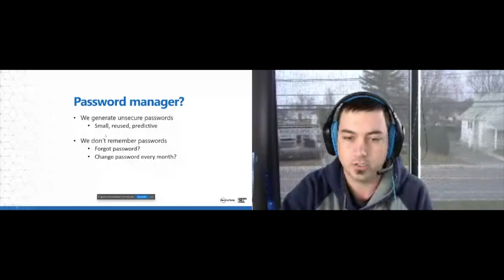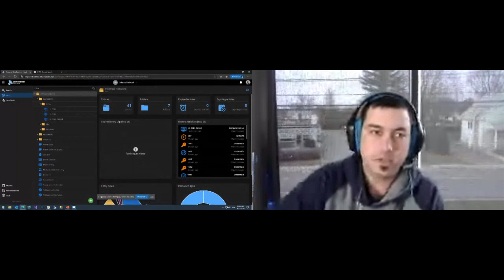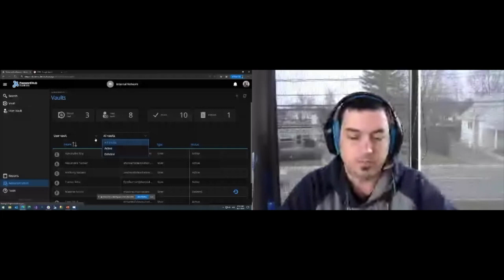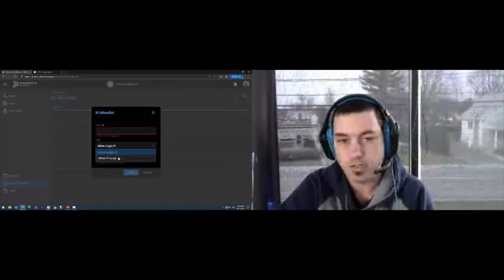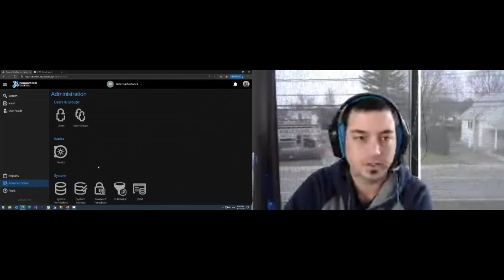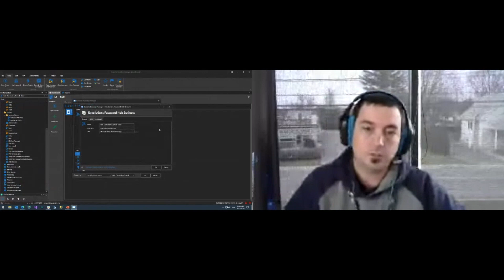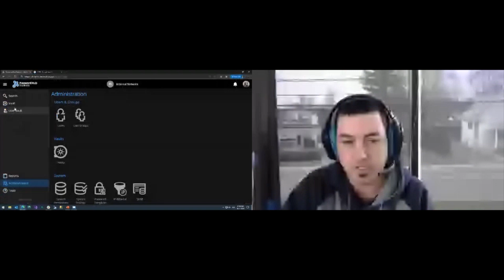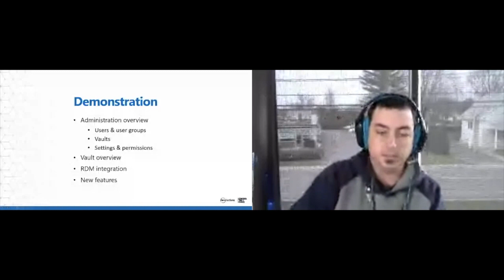Devolutions Central Online - Protecting Your Credentials with Password Hub Business - Maxime Morin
The following is a recording that took place during the Devolutions Central Online event, November 18, 2020.